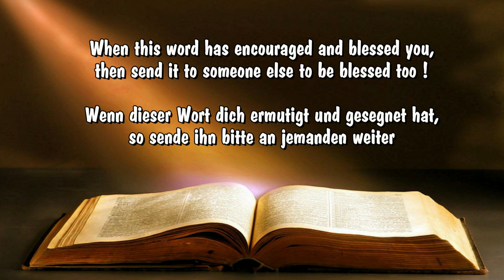We will reap a harvest at the right time - Denn zu seiner Zeit werden wir auch ernten